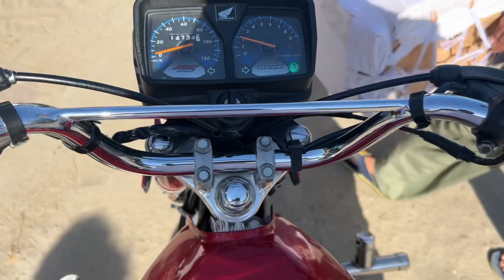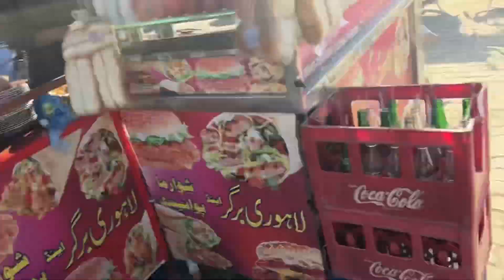Red Honda To Black Beast | Once Again NEW Look | 2023 Model Honda Modifications | Ahmad Shah